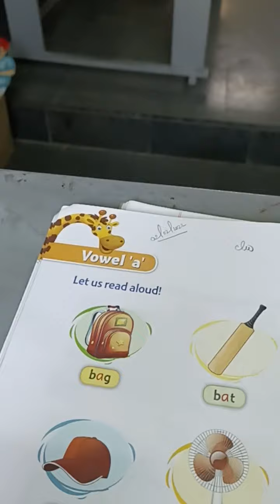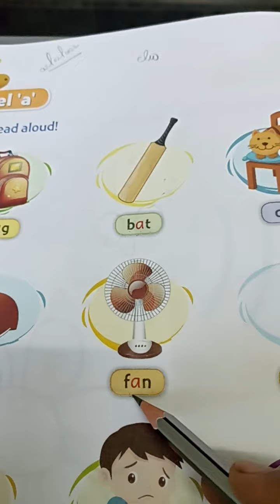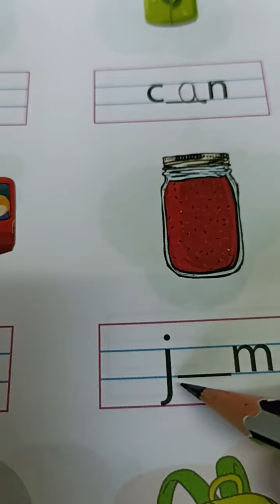English - 'a' sound words